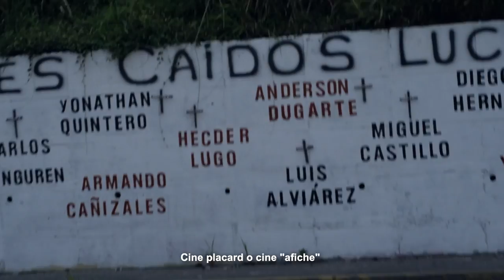III Concurso Escuela Nacional de Cine /Declaración Rafael Marziano -Los Hijos del Silencio EMA/ULA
Declaraciones del presidente de la Escuela Nacional de Cine, Rafael Marziano sobre la Mención honorífica que recibió el documental de la ULA "Los Hijos del Silencio" en el III Concurso de Cortometrajes ENC, Venezuela.

Sinopsis:
Cuantos padres perdieron a sus hijos. Cuantos hijos perdieron a sus padres. Un joven boxeador enfrenta su pelea más grande aunque no es la lucha que esperaba, en un momento oscuro de la vida hace frente al destino sin nada que ganar, al igual que otro hijo más.

Comentario del Director:

El rodaje empezó en Abril del 2017, en uno de los momentos más significativo de nuestras vidas. Meses de lucha constante y luego de cientos de perdidas nuestro destino ya no era lo mismo. El proyecto quedo abandono y en 2018 tenía un futuro incierto, al igual que Él y Yo. Decidimos retomarlo y hablar de nuestros sentimientos, del vacío, de la lucha que nos cambió. Somos de la generación del Silencio, de los pocos que seguimos de pie en nuestra tierra, de quien muchos saben y pocos comentan. Pero no hemos cedido a la opresión. Los Hijos del Silencio es sobre esa generación destruida pero no derrotada, caminando en una Venezuela a oscuras esperando encontrar una luz.

Un Documental realizado para el Taller de Realización IV de la Escuela de Medios Audiovisuales, Universidad de los Andes.

Profesora: Belimar Román
Protagonista: Sulivan Forresth
Media: Asteria
Dirigido y Fotografiado por Anthony Xavier
Colaboradores: El Regaño.

Cortometraje documental de Venezuela ganador en 6 ocasiones de sus 32 Selecciones Oficiales en Festivales Internacionales en lugares como Italia, Colombia, India, Argentina, España, Ecuador, Rumania, México, Kenia, Bolivia, Nigeria, China y Venezuela.

Los Hijos del Silencio FULL Documental Completo + Propuesta, Referencias, Escenas eliminadas, Making Of & RAW Footage:

Si te gusto este video expresa tu opinión pulsando el botón Me Gusta.

vloggers venezolanos , Full HD , vlogger de venezuela , , cortometrajes venezolanos , cortometraje venezolano ,